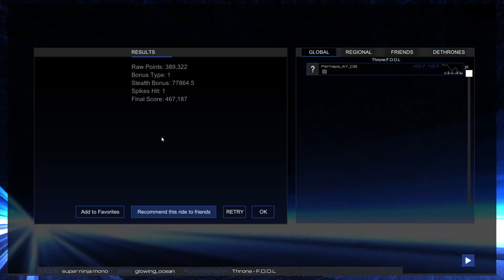Audiosurf 2 Ep. 252: F.O.O.L - Throne. 467K score. Super Ninja Mono.